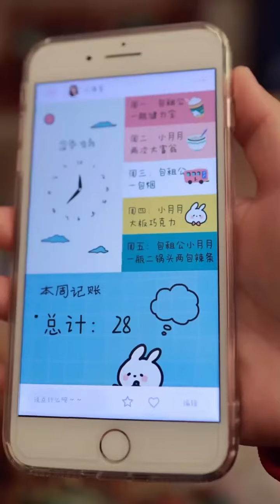顺从不代表我就怕你~